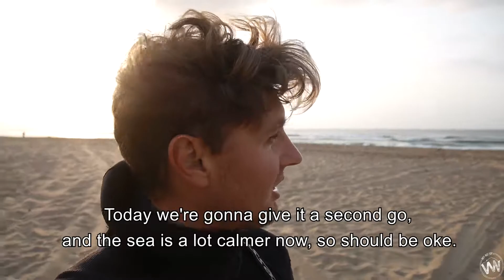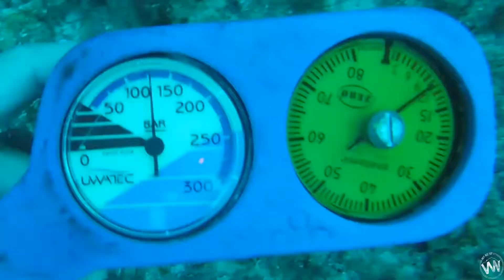Scuba Diving @ Aliwal Shoal with sharks and sea turtles | Aliwal Shoal - South Africa | WNVLOG#11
This dive site is covered with turtles, raggies (2 - 4 meter sharks that won't eat you), big fish and a lot of nice smaller fish! The coral is nice, the current is strong and the waves of the Indian ocean can fuck you up pretty badly. Check out the vlog and see the underwaterworld from my point of view.

THIS MUST BE UNDERWATERLOVE!